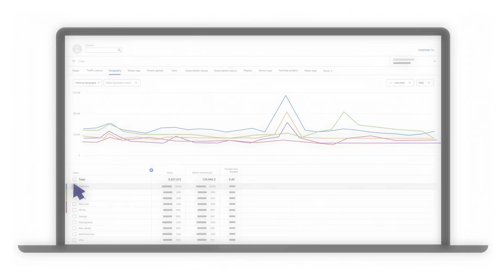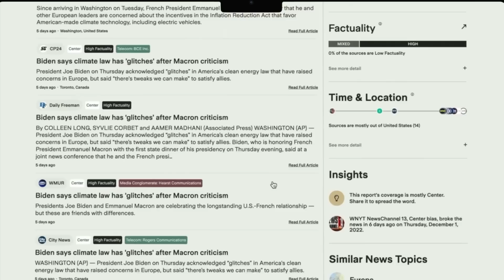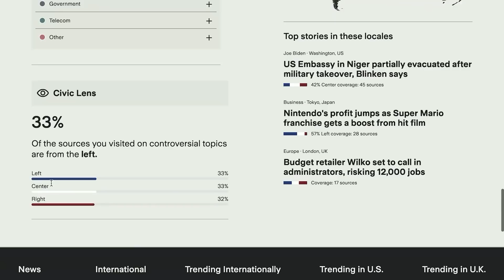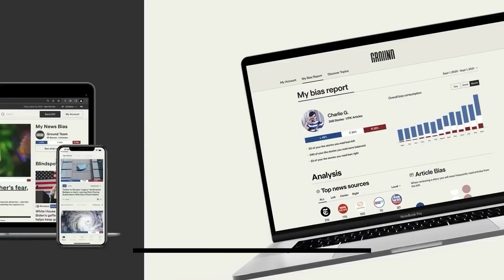Stephen Wolfram: I PROVED IT FIRST!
The second law of thermodynamics has been shrouded in mystery for a century and a half. Now, after building on the recent breakthroughs in the foundations of physics, Stephen Wolfram has finally provided a resolution to the mystery. But is he correct?

Stephen Wolfram is a computer scientist, physicist, and businessman. He is the founder and CEO of Wolfram Research and the creator of Mathematica, Wolfram Alpha, and Wolfram Language. Over the course of 4 decades, he has pioneered the development & application of computational thinking. He has been responsible for many discoveries, inventions & innovations in science, technology, and business.